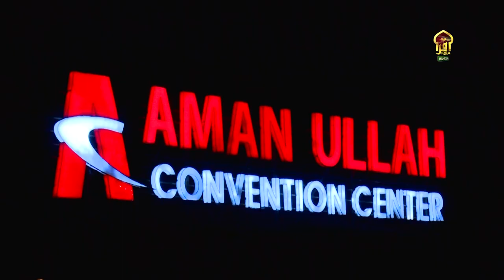Jamiatul Khair Al Islamia Sylhet - International Conference 2019 Part 06